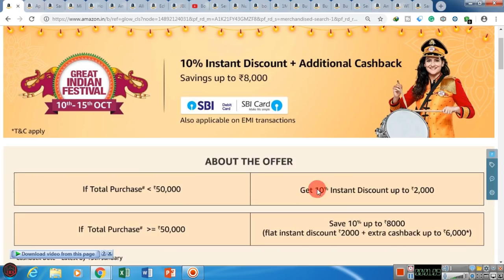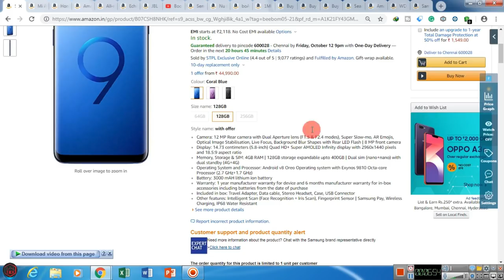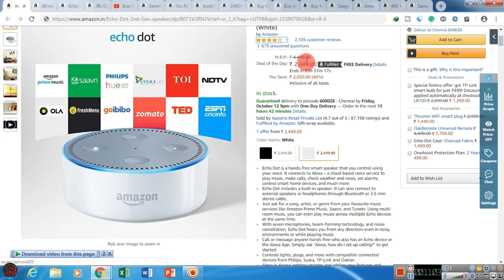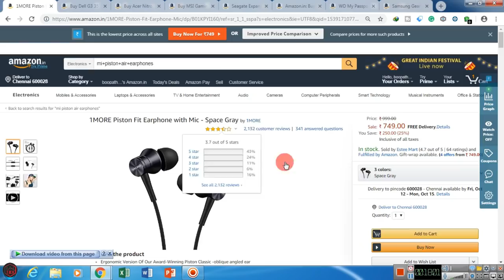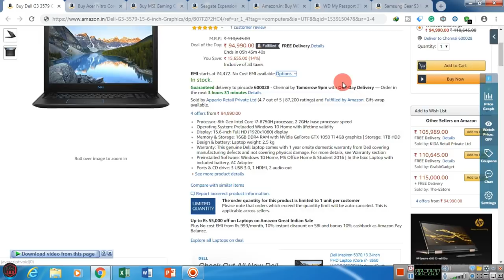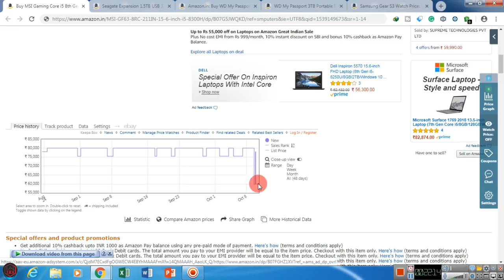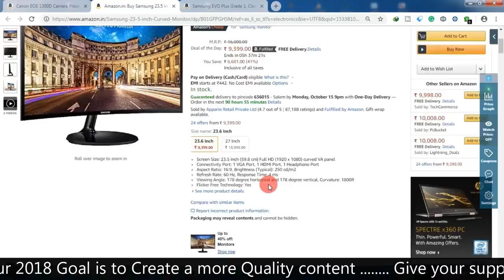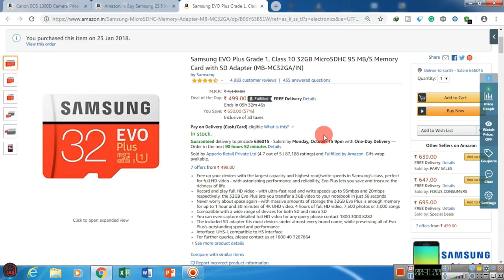BEST OFFERS IN AMAZON 50% தள்ளுபடி 500 to 100,000 RUPEES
(Note: Deals & Offers keep changing and price may vary depending on when you see this deal)

smart phones
Apple iPhone X
Samsung Galaxy S9
Samsung Galaxy Note 8
OnePlus 6
Honor Play
Mi A2

budget laptops
HP 15 AMD Ryzen 3

Gaming Laptops
Dell G3 3579
Acer Nitro Core i5 8th Gen
MSI GF63 Intel Core i5 8th Gen
Asus ROG Strix i5 8th Gen

Gaming Laptop Deals

Seagate 1.5TB Hard Drive Rs.4100
WD My Passport 2TB HDD
Deals on External HDD

Wireless Headphones
Sennheiser HD 4.50 SE
Nu Republic Starboy
Boat Rockerz 400
Boat Rockerz 600

Wired headphones
Sony MDR-ZX110A
Boat BassHeads 225
JBL C100SI Headphones with Mic
Best Headphones (400Rs)
Mi Earphones Basic with Mic (350RS)

Samsung Gear S3 Smartwatch
MI band 3

Smart Speakers
Echo Dot
new Echo Dot (3rd Gen)
Amazon Echo
Echo Plus with built-in smart home hub
Echo Spot

Wireless Bluetooth Speakers
Logitech X50 Bluetooth Speaker (BEST for 1500rs)
Logitech X100 Bluetooth Speaker
JBL Go Speaker with Mic

DSLRS & cameras accessories
Canon Eos 1300D ( 21K)
Nikon D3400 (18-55mm,70-300mm) Rs. 35k
AmazonBasics 50-inch Tripod (649rs)
AmazonBasics 60-Inch Tripod (1,119rs) i used this tripod around 1year its good

cameras accessories

SD CARDS
Samsung EVO Plus Class 10 32GB
Samsung 32GB 95MB/s Evo Select Micro
Best SDcards

More AMAZING Deals
Samsung 23.5” Curved Monitor Rs.9,800
Fujifilm Instax Mini 8 Instant Camera Rs.3k